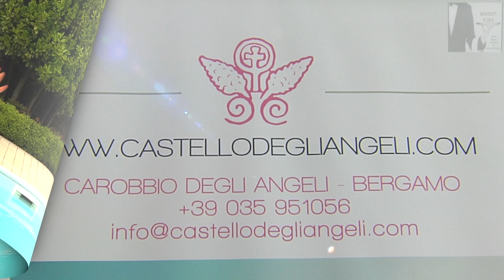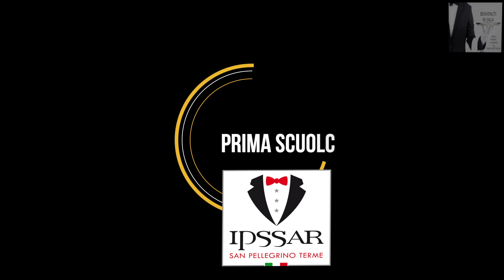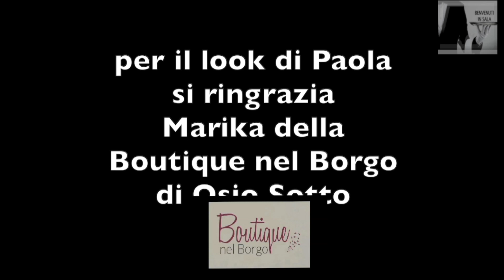Benvenuti in Sala 6^ puntata. Tutti i diritti riservati copyright 2019. Paola Battaglia.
6^ puntata benvenuti in sala